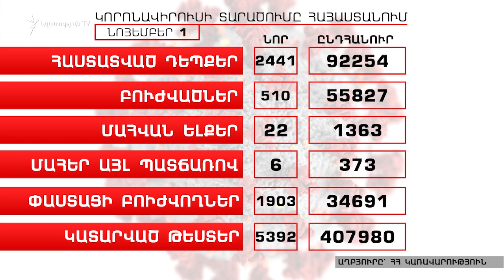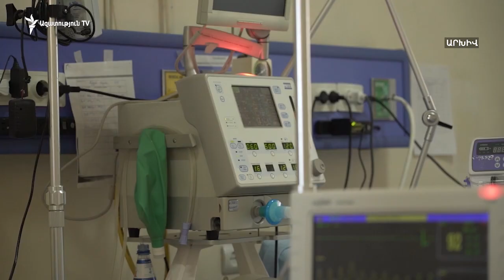COVID-19-ով վարակված 679 քաղաքացի սպասում է հոսպիտալացման իր հերթին